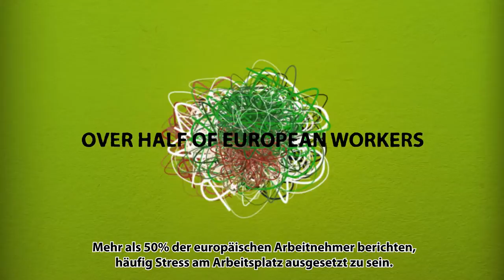Stress und psychosoziale Risiken bei der Arbeit managen - Kampagne 2014-2015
Das Ziel der Kampagne „Gesunde Arbeitsplätze -- den Stress managen" 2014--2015 besteht darin, die Öffentlichkeit für Stress und psychosoziale Risiken am Arbeitsplatz zu sensibilisieren. Arbeitgeber, Führungskräfte, Arbeitnehmer und ihre jeweiligen Vertreter sollen angeregt werden, diese Risiken gemeinsam zu bewältigen.